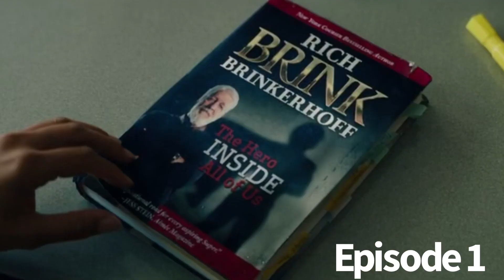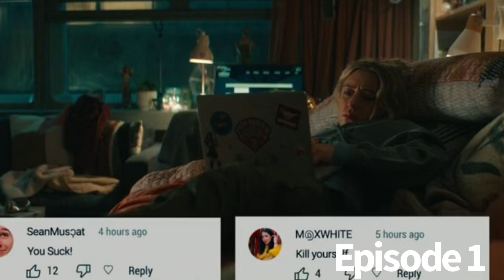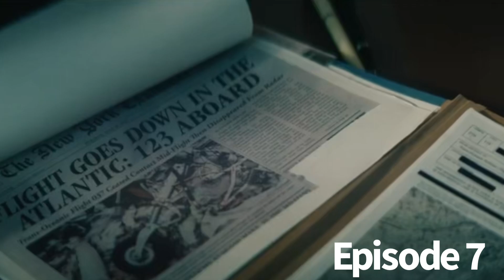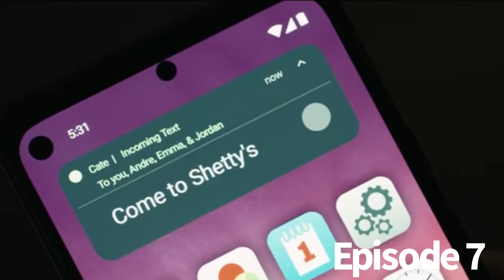The Boys: Gen V Season 1 Recap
A recap of Gen V Season 1 Recap